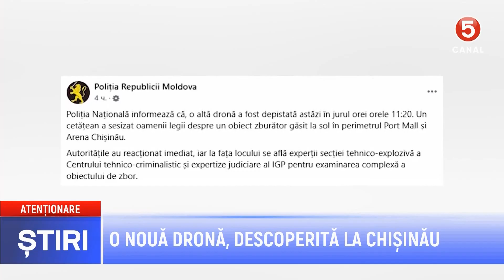O nouă dronă, descoperită la Chișinău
Poliția Națională anunță că o altă dronă a fost descoperită astăzi, în jurul orei 11:20. Un cetățean a sesizat autoritățile despre un obiect zburător găsit la sol, în zona Port Mall și Arena Chișinău.